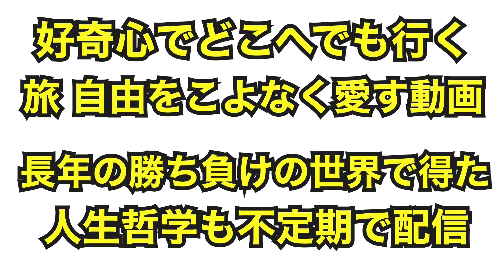マッコイ斉藤登場！RISE観戦YA-MAN絶賛！菊田早苗TV酷評！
マッコイ斉藤久々登場！RISE観戦でYA-MAN絶賛！菊田早苗YouTubeは本気のダメ出し！

菊田早苗
総合格闘技グラバカ所属
タイトル

2018年10月にYouTube開設